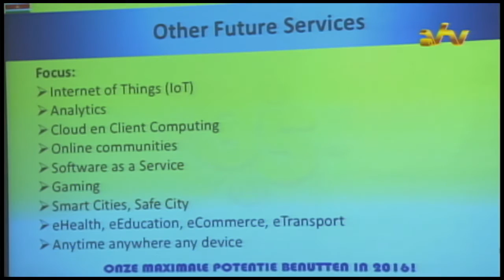21 07 2016 Telesur hield Press Meeting